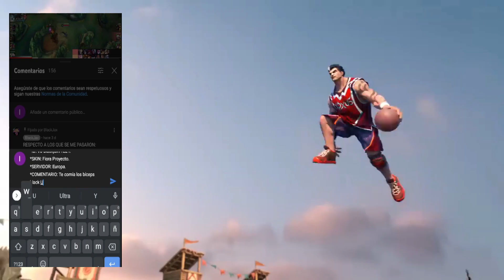JAYCE CHALLENGER SEASON 6,LOS MEJORES PROFESIONALES DEL MUNDO JUEGAN ASI